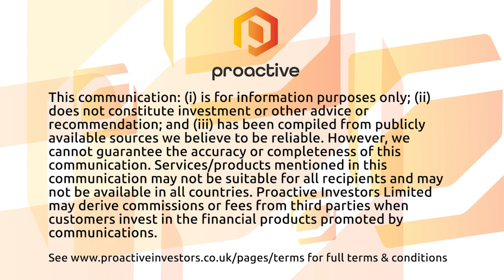ASX miners lead midday gains — Market Report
The ASX enjoyed another morning in the green, marking the third straight day of gains down under.

The materials sector propped up the win, with iron ore, gold and lithium stocks among the best performers come midday.

The benchmark index is up 0.71 per cent at noon, breaking past the 7,000-point barrier, while the All Ords is trading 0.6 per cent higher.

With the midterm elections in full swing, investors took Wall Street through another positive session overnight.

The S&P 500 and the Nasdaq notched a 0.6 per cent gain, while the Dow finished up 1.02 per cent.

Looking at commodities now — oil prices are on the fritz as China’s rising Covid cases and supply risks curb investor appetite.

Gold gave up its gains this morning to fetch $1,713 US dollars an ounce, while iron ore futures jumped 2.3 per cent.

And digital gold is in the red today after crypto exchange Binance announced it would bail out rival FTX Trading.

Bitcoin dropped as much as 14 per cent and Ethereum was trading 16 per cent lower.

Checking in with today’s top stories, criminals have published Medibank customer data on the dark web.

Prime Minister Anthony Albanese said today that recent data breaches represented “a huge wakeup call” for corporate Australia.

At the top end of town, Big Four bank NAB delivered an 8.3 per cent lift in cash earnings but dropped 1.8 per cent following its full-year report.

Among the small caps today, Alicanto Minerals is up 36 per cent after buying the Falun copper-gold-zinc mine in Sweden.

Meeka Metals jumped 1.8 per cent after it discovered a new gold lode, and Brookside Energy rose 8.3 per cent thanks to a new drill program at the Juanita oil and gas well.